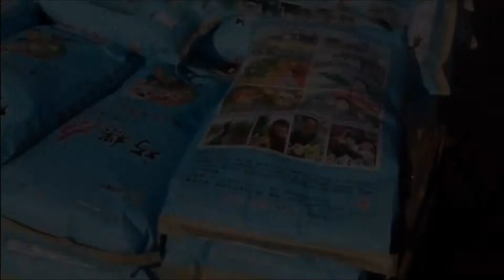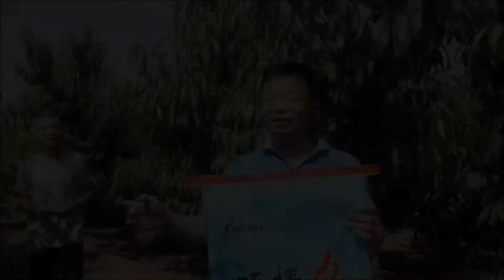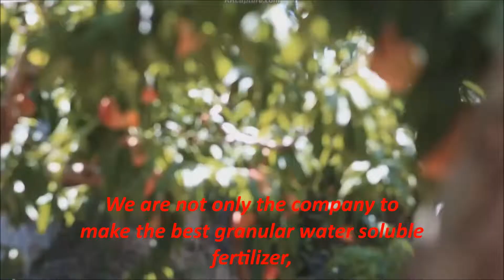Cocoly fertilizer makes the farmers who plant grapes and peaches wealthy and joyful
Cocoly is The First Granular Water Soluble Fertilizer  in Agricultural Base And Ecological Farm, the quality and yield of grapes and peaches are increased.